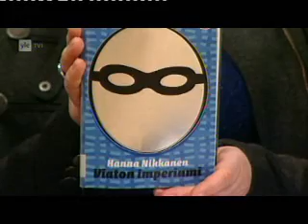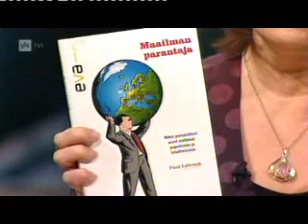Voimala: Onko ihminen hyvä vai paha?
Keskustelua omasta edusta ja yhteisestä hyvästä.